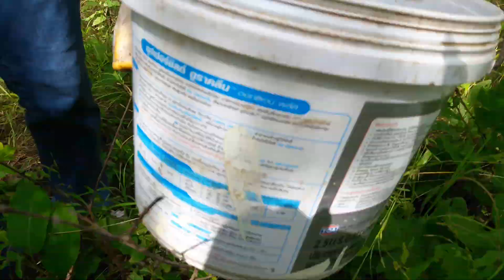หาเห็ด รวมมิตรเห็ด เต็มถัง EP2